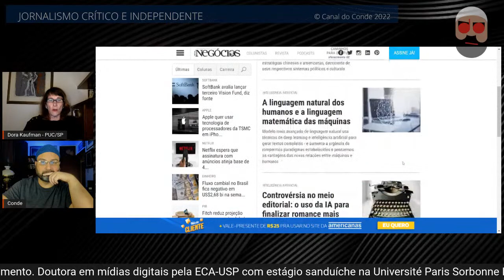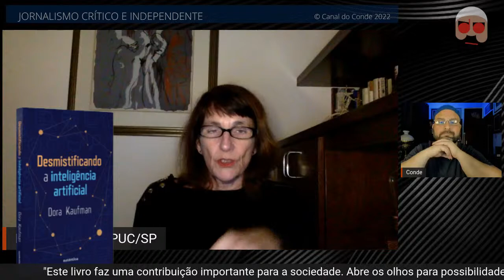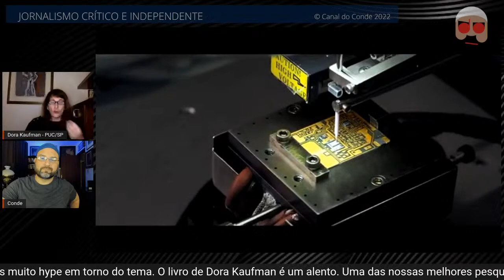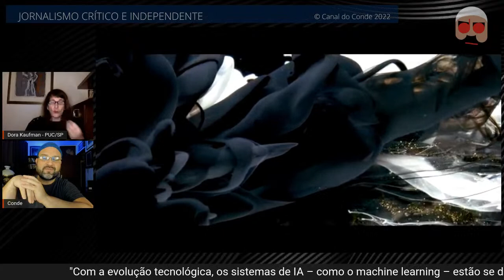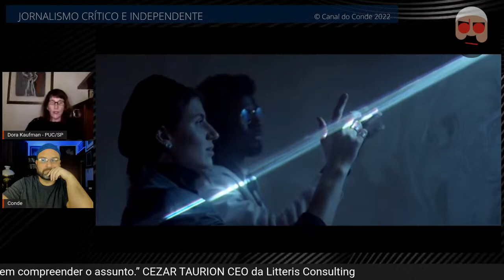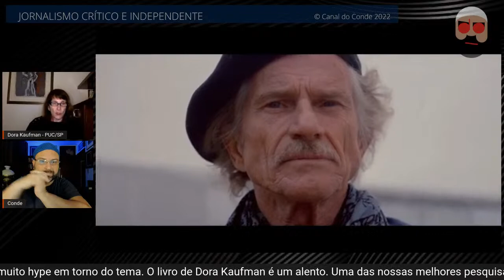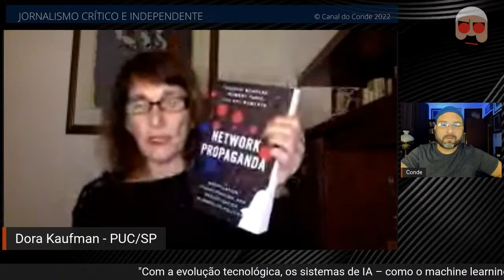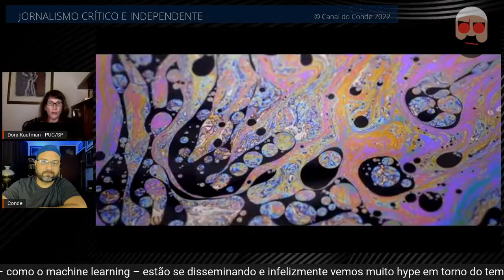Inteligência artificial, com Dora Kaufman | Podcast do Conde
Dora Kaufman é professora do Programa Tecnologias da Inteligência e Design Digital da Faculdade de Ciências Exatas e Tecnologia da Pontifícia Universidade Católica de São Paulo (TIDD PUC SP), com pesquisas sobre os impactos éticos e sociais da IA.

Economista pela PUC RJ, após mais de 30 anos atuando no mercado de trabalho retornou à universidade para enfim realizar sua vocação, produção de conhecimento. Doutora em mídias digitais pela ECA-USP com estágio sanduíche na Université Paris Sorbonne IV possui dois pós-doutorados, na COPPE-UFRJ e no TIDD-PUC SP.

Com uma visão multidisciplinar, dedica-se aos efeitos da IA na economia, na comunicação e sociabilidade, no trabalho, na educação, e nos desafios regulatórios. São temas abordados em sua coluna IAAgora? na Época Negócios, publicações acadêmicas e não-acadêmicas, consultorias, cursos e palestras. Autora de vários livros e capítulos de livros, dentre eles “A inteligência artificial irá suplantar a inteligência humana?” publicado em 2019.